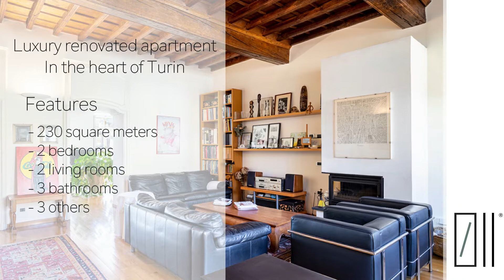Luxury apartment in historical context | Gieffe Patrimoni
Gieffe Patrimoni Real Estate Advisor

Come visit:  Turin 10123  Via della Rocca 19
                      Alba  12051  C.so Fratelli Bandiera n°19
                      Rome 00193 Via Ennio Quirino Visconti n°20
                      London  28 Leathermarket Street SE1 3FZ